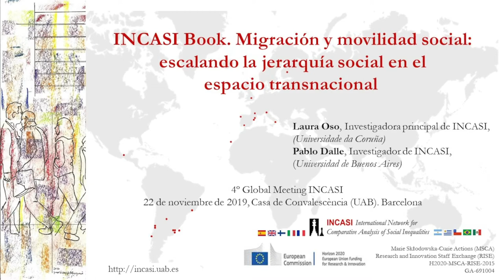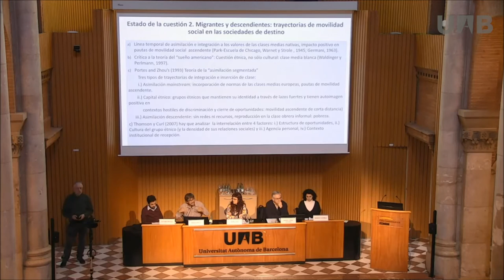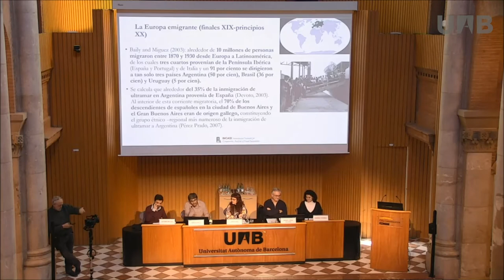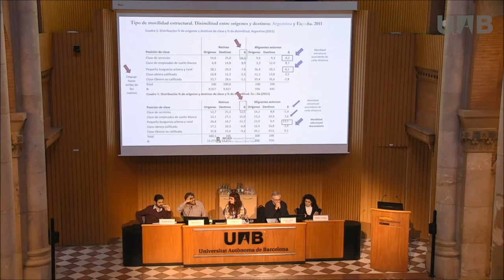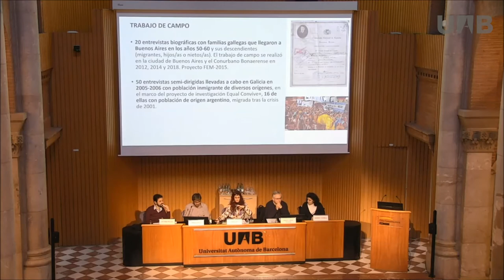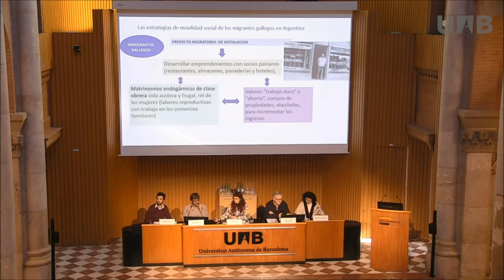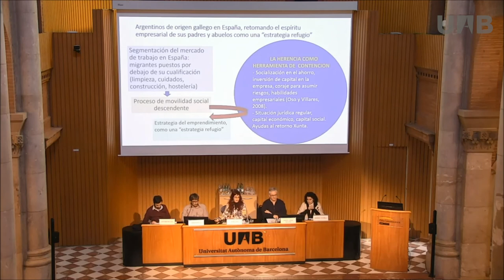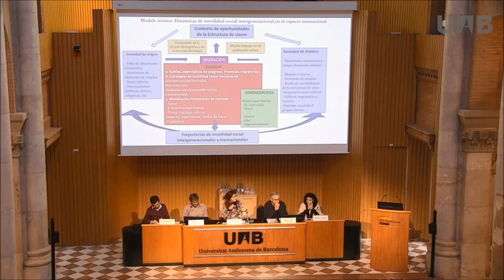INCASI Book. Migración y movilidad social: escalando la jerarquía social en el espacio transnacional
Presentación del capítulo “Migración y movilidad social: escalando la jerarquia social en el espacio transnacional”del INCASI Book "Towards a comparative analysis of social inequalities between Europe and Latin America" que tuvo lugar en el 4º Global Meeting INCASI celebrado en noviembre de 2019 en la Casa de la Convalescència (Barcelona). Autores del capítulo: Laura Oso (Universidade da Coruña) y Pablo Dalle (Universidad de Buenos Aires). Ponentes: Laura Oso (Universidade da Coruña) Pablo Dalle (Universidad de Buenos Aires).